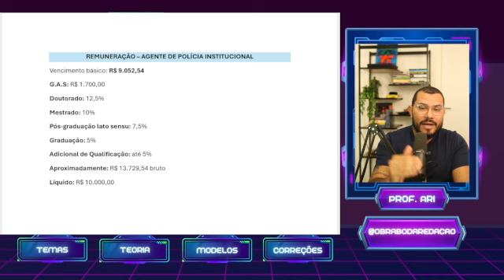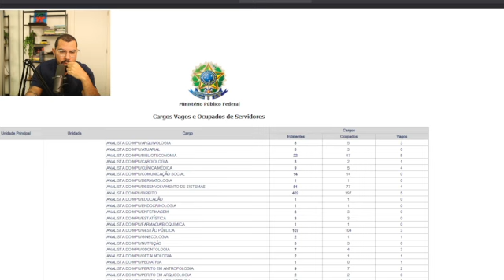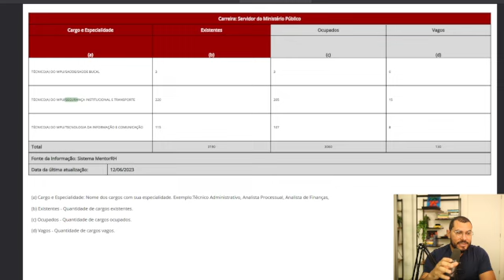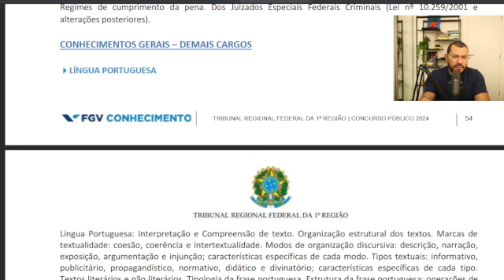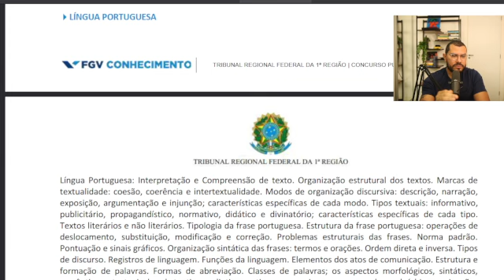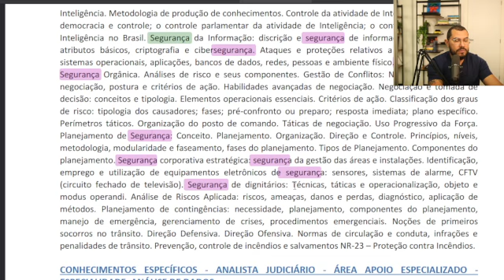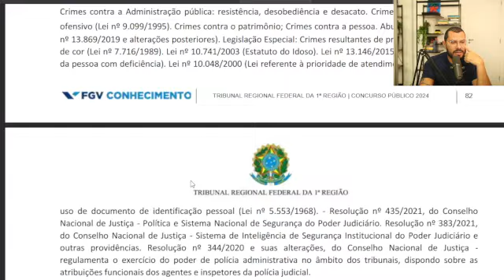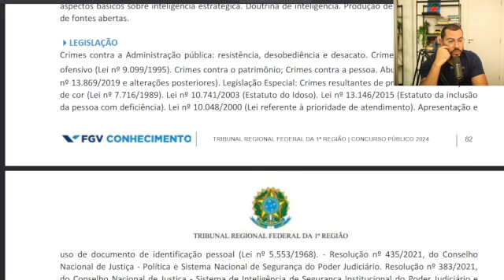Remuneração de R$ 13.000,00 bruto | POLICIAL DO MPU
O concurso para Policial do MPU deve ser aberto em poucos meses.

Neste vídeo, eu mostro os benefícios do cargo, o perfil de provas da banca FGV e como se preparar de forma adequada para esse concurso.

MENTORIA INDIVIDUAL - POLICIAL DO MPU:

🚨VAGAS ESGOTADAS 🚨